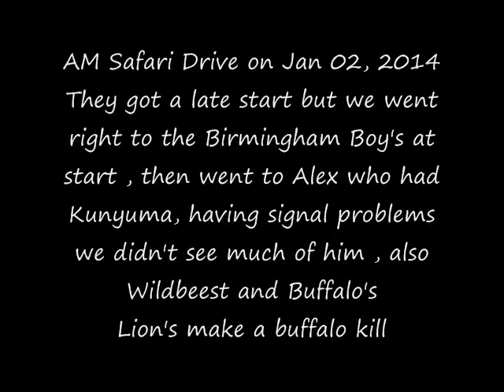AM Safari Drive at Djuma and Arathusa on Jan 02, 2014 (Birmingham Boys)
Courtesy of WildEarthTV & Nat. Geo